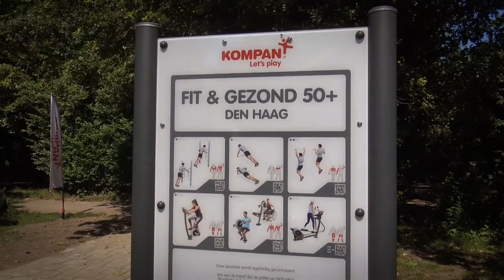Fit en Gezond 50+ sporten in de buurt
In de bosjes van  PEX – ter hoogte van de huidige speeltuin – is nu een fraai fitness veldje, bestemd voor 50 plussers. Er zijn gym -toestellen geplaatst, bankjes, op een degelijke ondergrond.

De achterliggende gedachte is, om samen gratis buiten te sporten op een verantwoorde wijze, en daarnaast eenzame mensen een gezellige “praatplek” bieden.
De gemeente was erg enthousiast over de plannen van de wijkbewoners en meteen aan de gang gegaan samen met de initiatiefnemers. Jurriaan Jacobson en Dora & Gerhard Geerken, waren dus ook erg trots op het eindresultaat.  Op woensdag 22 juni werd deze locatie dan ook feestelijk geopend, door Annette de Graaf - Stadsdeeldirecteur Segbroek en Mustapha el Boumeshouli  stadsdeeldirecteur van Loosduinen.